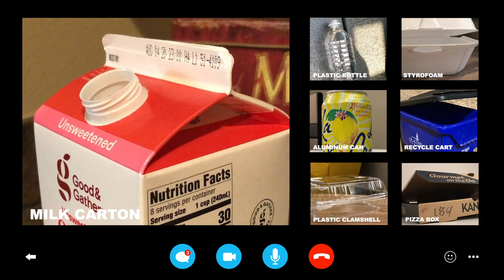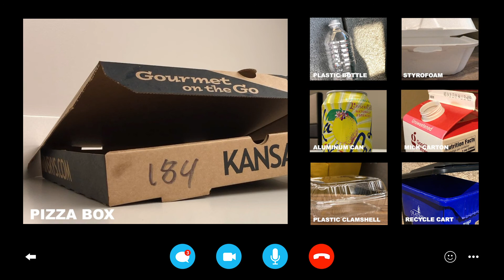Recycling Video Call - Trash